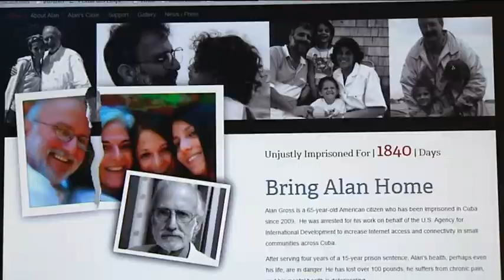Obama anuncia cambio histórico hacia Cuba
El presidente de EEUU, Barack Obama, dio hoy un paso histórico para normalizar las relaciones con Cuba, porque cree que la política de aislamiento "ha fracasado durante décadas", y pidió un debate "honesto" en el Congreso de su país.